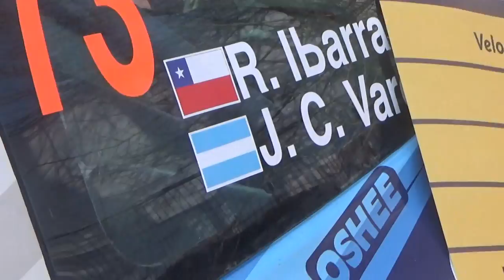Renault Clio RS rally car en Santiago Chile(Festival de los Autitos 2019)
Estadio Nacional 3 de Julio 2019